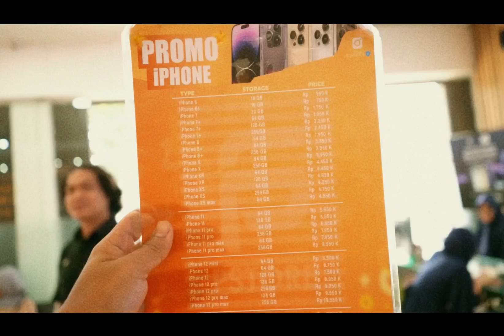Cinematic Pstore | Ala ala